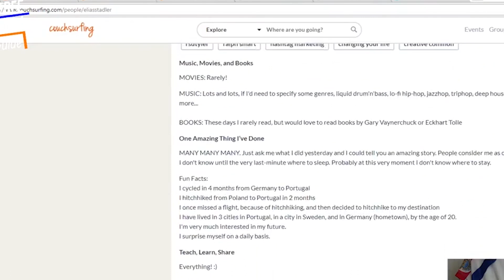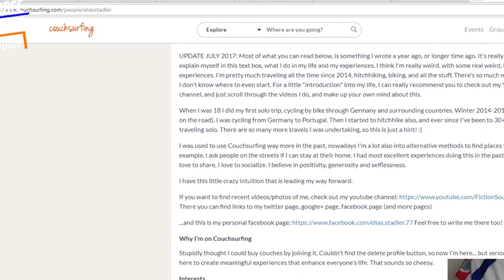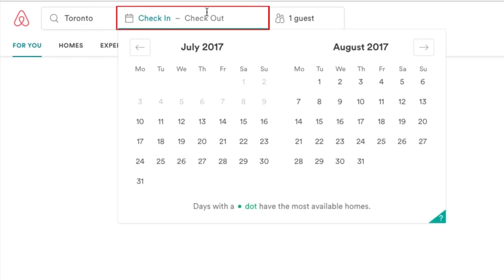+7 DICAS DE COMO VIAJAR BARATO EM QUALQUER LUGAR DO MUNDO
agora voce pode comecar a organizar sua viagem sem ter que gastar rios de dinheiro.